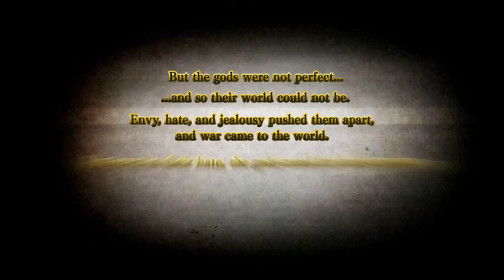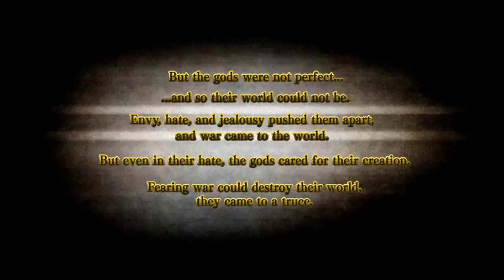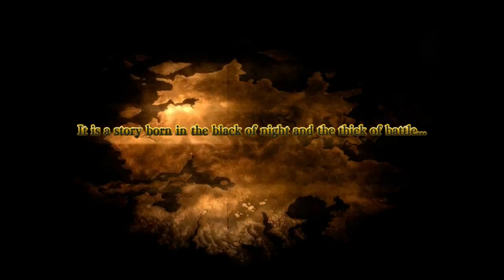Yawg's Super Long Saturday: Agarest Zero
With the finale of Strife coming soon, Yawg needs a change of pace. But unbeknownst to him, the game he chose to unwind with seems to have a plot the density of a lead with pacing to match. Will Yawg be able to survive Agarest Zero?